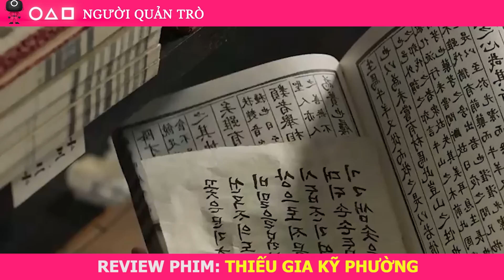Tóm Tắt Phim : Lớn Lên Trong "Động" Thanh Niên Số Hưởng Xúc Than Suốt Ngày | Người Quản Trò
● Review Phim : Thiếu Gia Kỹ Phường

[Người Quản Trò Trùm Phim Review]
● Like videos và subscribes cho Người Quản Trò nếu bạn thấy thích nhé.